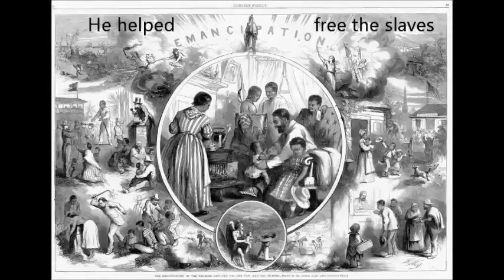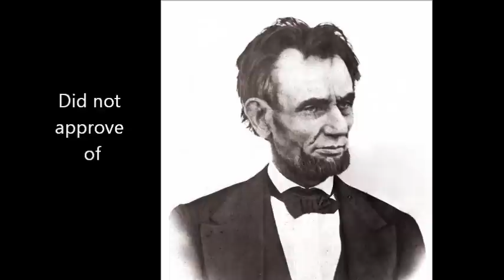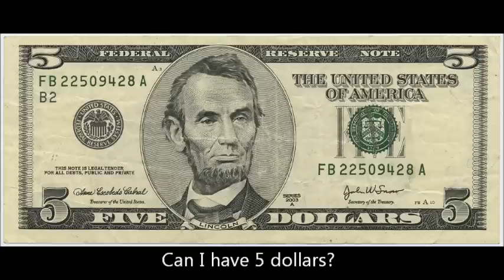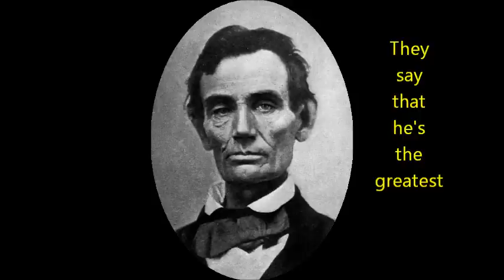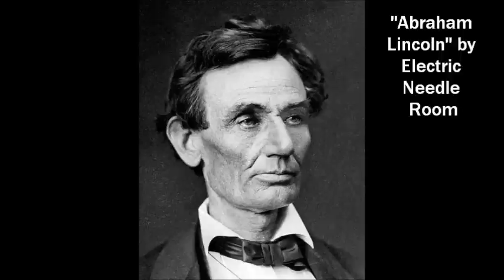The Abraham Lincoln Song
By day, Matt Beat is a middle school social studies teacher. By night, the multi-instrumentalist writes and records songs about dead Presidents. Actual dead Presidents. Didn't know anything about Martin Van Buren? Now you do. These songs are educational and catchy.